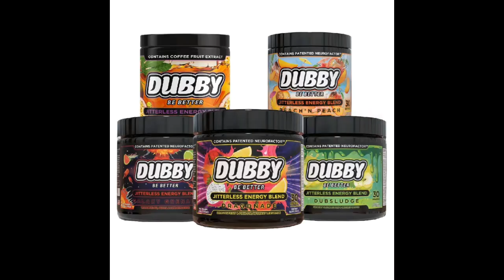Felix The Cat: The One No One Talks About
In the latest edition of "The One No One Talks About", Reggie gives his thoughts on the most iconic cartoon character of all time! From his humble beginnings, all the way to his journey onto the NES, this video is sure to bring awareness to the absolute legend that is Felix The Cat!

G.A.A.S is a channel devoted to all things Gaming and Awesome (Pop Culture, Anime, Comics, Music, Fitness, Food, etc.). Florida Independent Wrestler Reggie Brown, his son Hurricane Mike, his Lil bro Eric, The Homies (Los, Karena, Gizmo, T-Kitty, Eddie, Ahrman The Beigh Rage, and Jhe'la The Gr8) bring you all the action and entertainment this channel has to offer. But don't take our word for it. Check it out for yourself. With that being said, get some G.A.A.S in your life.